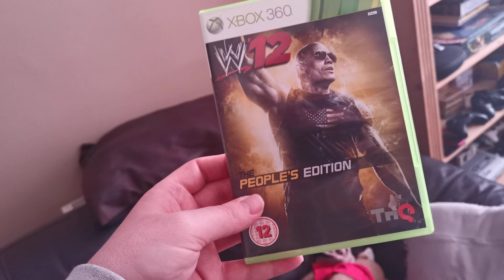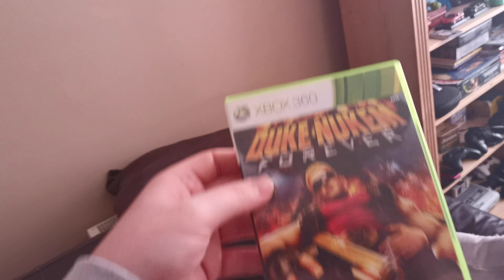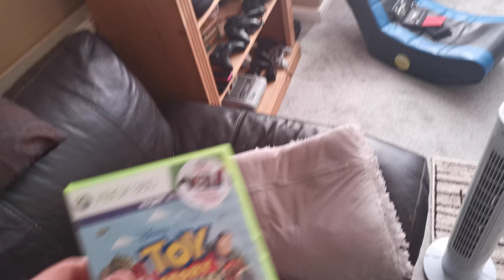Xbox 360 collection